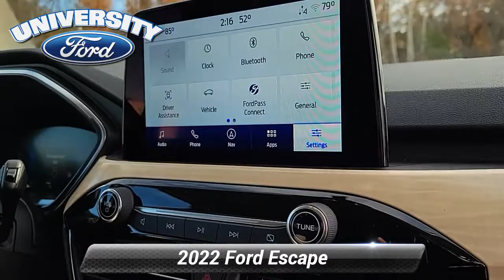New 2022 Ford Escape Titanium, Durham, NC 98985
University Ford is very proud to offer this wonderful-looking 2022 Ford Escape Star White Metallic Tri-Coat Titanium with the following features: Price includes: $750 - Retail Bonus Cash. Exp. 04/03/2023

[RLVID:2939:6fdda7955ec37674:22baec2cb69f0f23:1]